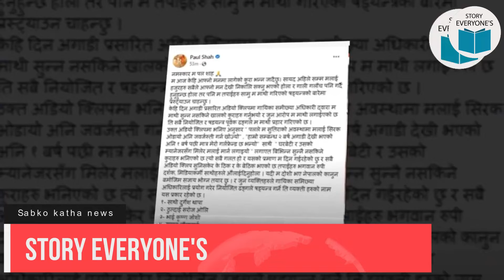पर्ललाई हतकडी लगाएर लगियो सरकारी वकिल समक्ष | मैले कुनै गल्ती गरेको छैन–पर्लको वयान | paul shah news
Lawyer office, nawalpur okil office, पल शाह, वकिल कार्यालय, Gaindakot police,